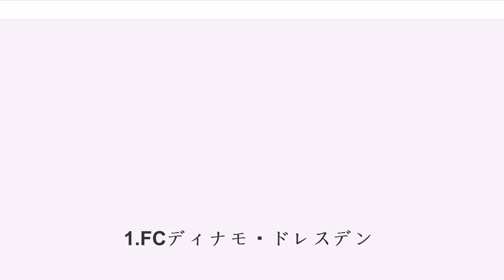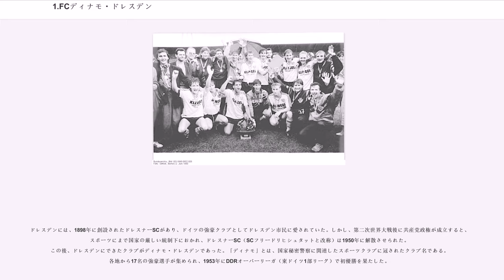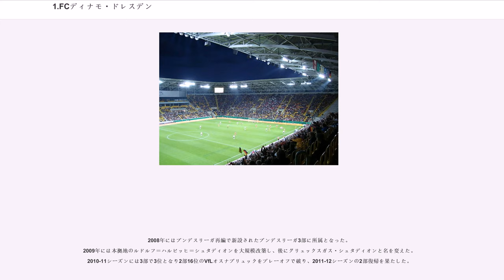1.FCディナモ・ドレスデン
1.FCディナモ・ドレスデン

SGディナモ・ドレスデン（）は、ドイツの東部、ザクセン州の州都ドレスデンを本拠地とするサッカークラブチームである。旧東ドイツ時代は、8度のリーグ優勝を果たした古豪。

ドレスデンには、1898年に創設されたドレスナーSCがあり、ドイツの強豪クラブとしてドレスデン市民に愛されていた。しかし、第二次世界大戦後に共産党政権が成立すると、スポーツにまで国家の厳しい統制下におかれ、ドレスナーSC（SCフリードリヒシュタットと改称）は1950年に解散させられた。この後、ドレスデンにできたクラブがディナモ・ドレスデンであった。「ディナモ」とは、国家秘密警察に関連したスポーツクラブに冠されたクラブ名である。各地から17名の強豪選手が集められ、1953年にDDRオーバーリーガ（東ドイツ1部リーグ）で初優勝を果たした。

東ドイツのクラブは、国家の統制下におかれていた。言いかえれば、国家の名を借りて、高級官僚がクラブを私物化することができた。ドレスデンの成功に不満を抱いた国家保安省の中心人物エーリッヒ・ミールケが、ベルリンに強豪クラブを設けたいとの私情から、ディナモ・ドレスデンのレギュラー格の選手をベルリンへと連れ去った。こうしてディナモ・ベルリンが成立し、ディナモ・ドレスデンは3部リーグにまで降格した。

1964年、ようやくディナモ・ドレスデンは1部復帰を果たした。ドレスデンの熱心なサポーターにも支えられ、1967年には限られた戦力の中4位にまでつけるが、翌年に再び2部へ降格した。しかし、東ドイツ政府が、代表チーム強化を狙って特定クラブに有力選手を集中させる政策をとり、ドレスデンもその一つとなった。そのため、1970年代に復活を果たし、5度のリーグ優勝を果たした。その中には、1977年から1979年のリーグ3連覇も含まれる。旧東独のクラブの中で、ディナモ・ドレスデンは異質なクラブであった。2万人以上の観客を集める熱心なファンがいたこと、規律にとらわれない自由なサッカーをする選手がいたこと等は、他のクラブではまず見られなかった。

1980年代、ベルリンの不振に不満をもった秘密警察の要人が、さらなるディナモ・ベルリンの強化を図った。審判までが国家権力の恐怖に怯え、レッドカードやPKの判定でベルリンの優勝に貢献した。こうした中でディナモ・ドレスデンは万年2位の地位にあった。

1985年、ソビエト連邦の新指導者としてゴルバチョフが現れ、1989年の東欧革命で各国の共産党政権は崩壊へと向かった。これを象徴するかのようにディナモ・ベルリンは優勝を逃し、ディナモ・ドレスデンがリーグ戦2連覇を果たした。

東西ドイツの統一にともない、DDRオーバーリーガの最終年に2位だったディナモ・ドレスデンはブンデスリーガ1部へと編入された（1位と2位のみがブンデスリーガ1部へ編入された）。資本主義原理で動く旧西ドイツの各クラブは、旧東ドイツの優秀な選手を次々と引き抜いた。ドレスデンもマティアス・ザマー（VfBシュトゥットガルトへ移籍）、ウルフ・キルステン（バイエル・レバークーゼンへ移籍）などを失った。それでも、ディナモ・ドレスデンは4シーズンにわたって1部に留まり続けた。

ベルリンの壁が崩壊した際の、東西ドイツの市民が抱き合う姿は、一瞬の熱狂でしかなかった。まもなく「オッシー」（東ドイツの人々への蔑称）、「ヴェッシー」（西ドイツの人々への蔑称）と互いを称するようになり、スタジアムでも頻繁に旧東独のクラブに差別的なヤジが飛ばされた。同じ旧東独のハンザ・ロストックは1シーズンで2部へ降格したため、ディナモ・ドレスデンはブンデスリーガ1部で旧東ドイツを代表して孤軍奮闘を続けた。

しかし、ディナモ・ドレスデンは資本主義的な経営のノウハウをまだ心得ておらず、優秀な選手を引き抜かれた際の移籍金もすぐに底をつき、クラブは巨額の負債を抱えることになった。1995年、ついにブンデスリーガ1部の最下位となり、経営問題からブンデスリーガ在籍のためのライセンスを剥奪され、2部ではなくレギオナルリーガ（3部）への降格を命じられた。レギオナルリーガでもディナモ・ドレスデンは苦戦を続けた。2000年にはついに4部リーグに降格した。皮肉なことに、かつての東ドイツ1部リーグの名称（オーバーリーガ）と統一ドイツ4部リーグの名称（オーバーリーガ）は同...